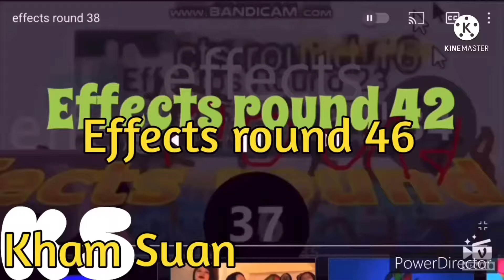Talking Powers Effects round 48 (48/100)